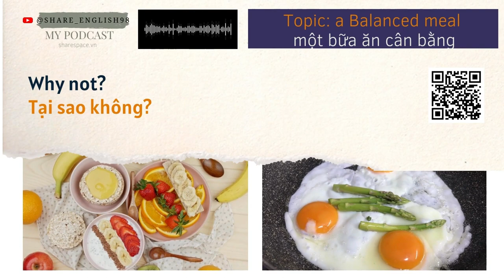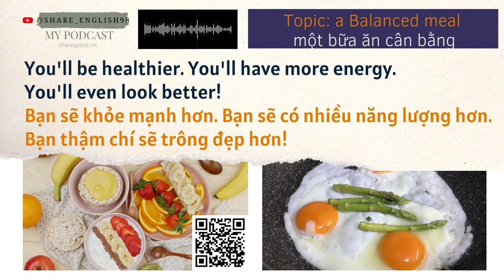IELTS Speaking- Topic: a Balanced meal (Chủ đề: một bữa ăn cân bằng)